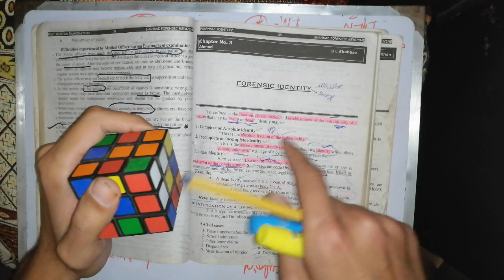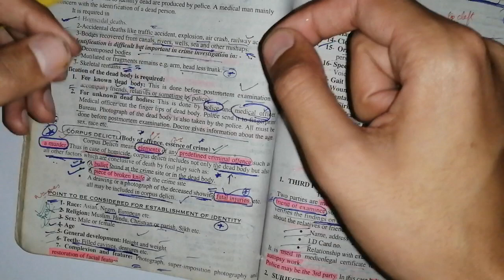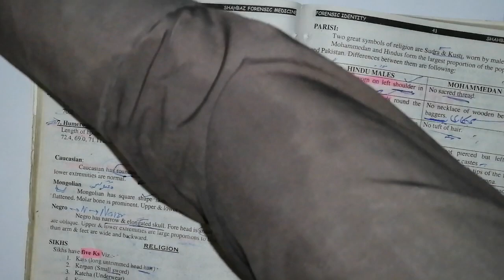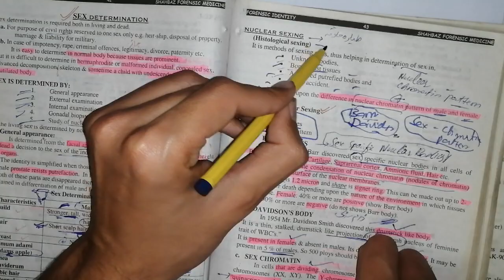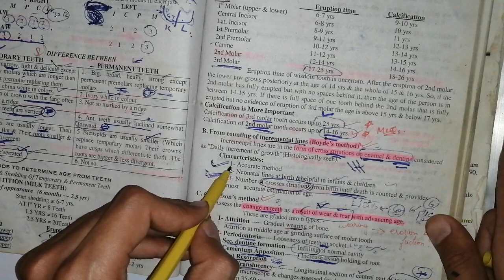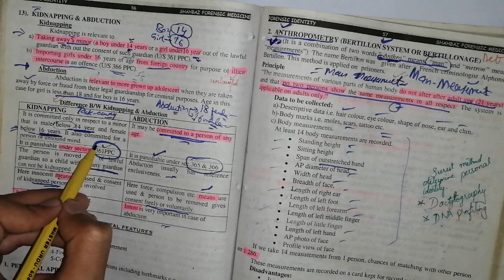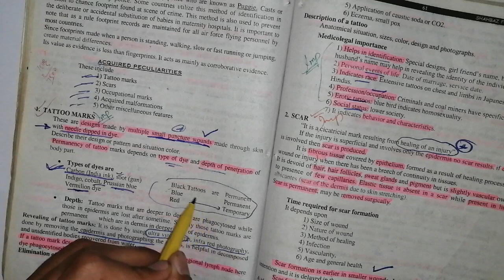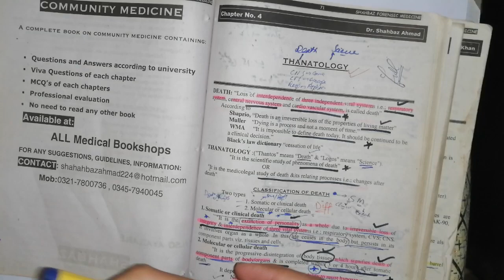Forensic Identity. chapter 3. forensic medicine lecture.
forensic identity, identity forensic medicine, forensic files identity theft, personal identity forensic medicine nra